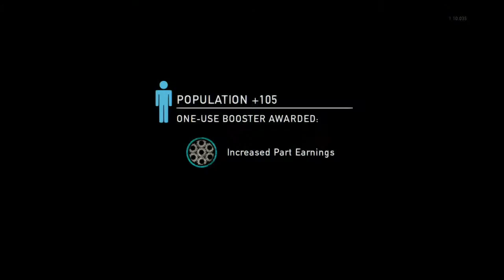MIRACULOUS RAW GAMEPLAY!!!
HEY NOW, WELCOME!!!